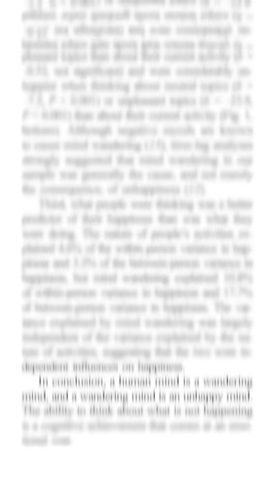You Are Damaging Your Brain Right Now!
Is your phone affecting your brain? 🤔 Dr. Yaad explains how constant phone use can lead to **digital addiction** and rewire your brain. This can cause a need for constant **cognitive stimulation**, which makes real life feel dull, and it can lead to **mental health** issues. Try a **digital detox** to **rewire your brain**!